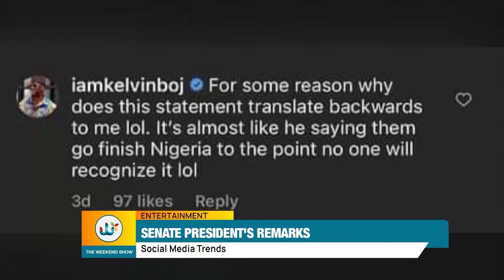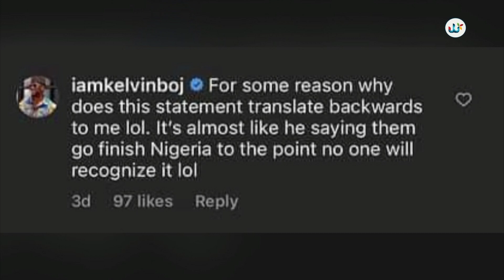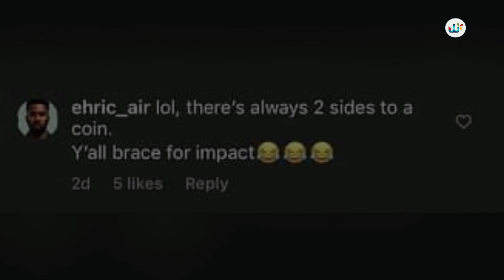Social Media Trends With Tender Chimelu